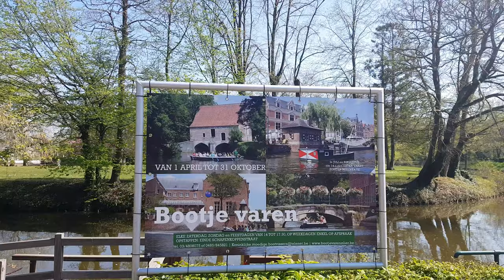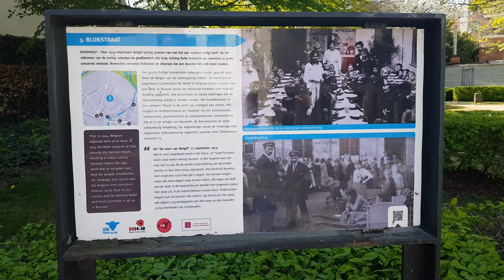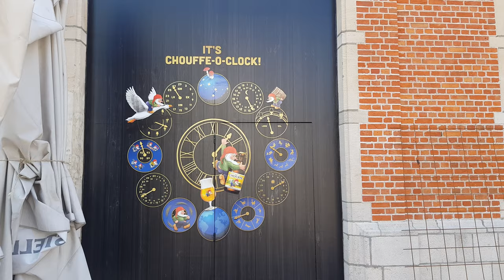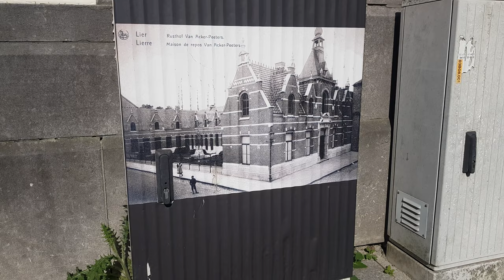Walk by the canals of LIER, Belgium 🇧🇪- 4K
1 hour Urban walk in the history and shopping streets of Lier, Belgium in 4K UHD resolution.

The walk starts at the Zimmertower and after a few minutes we walk at the begijnenhof (beguinage), later we take a look at the beautiful canals and the innercity as well as the shopping street and grote markt (gran place - central square - plaza central)

00:00 Zimmerplein (place - square - plaza)
00:00 Zimmertoren (tour - tower - torre)
00:27 Zimmer musem (musée - museum - museo)
01:54 Begijnhof Lier (Beguinage - beaterio)
02:46 Infirmeriekapel (chapelle - chapel - capilla)
02:55 Sint-Margaretakerk (église - church - iglesia)
07:48 Koninklijke Moedige Bootvissers - boat tours
11:00 stadspark & Stadsvest Lier (parque - park - parque)
15:15 Paters Jezuïeten klooster (covent - convent - monasterio)
16:40 Kardinaal Mercierplein (place - square - plaza)
16:50 Sint-Gummaruskerk (église - church - iglesia)
22:25 Sint-Pieterskapel (chapelle - chapel - capilla)
25:13 Felix Timmermansplein (square - place - plaza)
25:38 Vismarkt (square - place - plaza)
27:15 old photo Lier
28:18 Mosdijk (digue - dyke - dique)
29:17 Hofkapel van de Engelse Theresianen (chapelle - chapel - capilla)
30:22 Old photo Lier (river bank)
35:10 Old photo Lier (aide during the war)
36:35 stadspomp - pompe de ville - City's pump - bomba de la ciudad
37:55 grote markt en stadhuis - grand place & Mairie - Central square & city hall - gran plaza & ayuntamiento
40:03 Sint Jacobskapel (chapelle - chapel - capilla)
42:37 Time for beer! ;)
46:00 Gevangenenpoort - Porte de la prison - Prison gate - puerta prisión
47:33 Godshuis heilige Barbara en Beatrix (Hospice - Almshouse - Asilo de ancianos)
51:24 Old photo Lier
52:55 Kapucijnenkerk (église - church - iglesia)
56:52 Antwerpsestraat (main shoppingstreet Lier)
01:01:31 Subscribe to see more 4K60fps walks!

Enjoy this 1 hour walk video from your home now in amazing 4K, 30fps quality

[NL] 1 uur stadswandeling in Lier, België
[EN] 1 hour Urban walk in the streets of Lier, Belgium - 4K
[FR] 1 heure de promenade urbaine dans les rues de Lier, Belgique - 4K
[ES] 1 hora de caminata urbana en las calles de Lier, Bélgica - 4K
[PT] Caminhada urbana de 1 hora nas ruas de Lier, Bélgica - 4K
[DE] 1 Stunde Stadtrundgang in den Straßen von Lier, Belgien - 4K
[RU] 1 час городской прогулки по улицам Лиера, Бельгия - 4K
[CH] 1小時在比利時Lier的街道上進行城市步行-4K
[JP] ベルギー、リールの路上での1時間のアーバンウォーク-4K
[HI] लेयर, बेल्जियम की सड़कों में 1 घंटे का शहरी चलना - 4K
[AR] المشي الحضري لمدة ساعة في شوارع Lier ، بلجيكا - 4K
[BE] বেলজিয়ামের লাইয়ারের রাস্তায় 1 ঘন্টা আরবান হাঁটা - 4 কে K
[IN] 1 jam berjalan Urban di jalanan Lier, Belgia - 4K
[UR]بیلرجیم   4K - لیئر ، گلیوں میں 1 گھنٹہ شہری واک
[TU] Lier, Belçika sokaklarında 1 saat kentsel yürüyüş - 4K
[JA] 1 jam Urban mlaku ing dalan Lier, Belgium - 4K